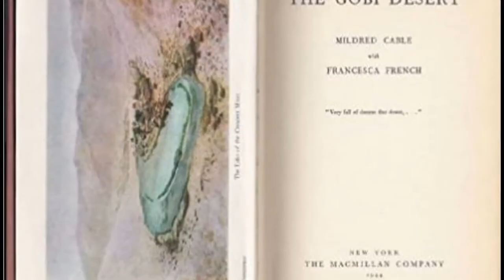Crescent Lake, Dunhuang China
The lake was named Yueyaquan in the Qing Dynasty. Mildred Cable and Francesca French visited the lake during their travels in the region in 1932 and recorded their impressions in their book The Gobi Desert: "All around us we saw tier on tier of lofty sand-hills, giving the lie to our quest, yet when, with a final desperate effort, we hoisted ourselves over the last ridge and looked down on what lay beyond, we saw the lake below, and its beauty was entrancing."